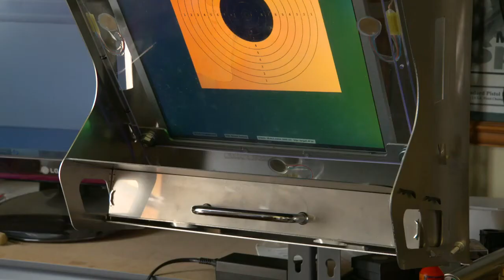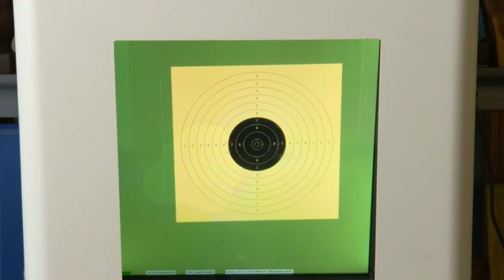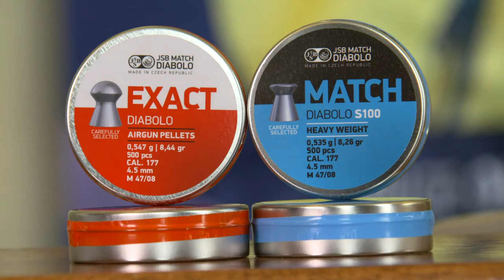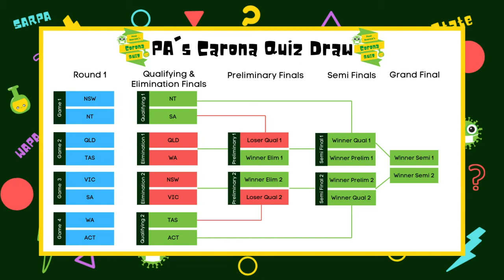The Range Report Episode 10